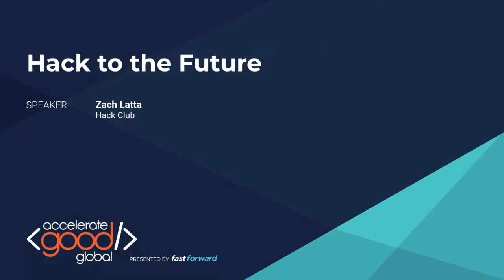Zack Latta, Founder of Hack Club | AGG 2018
Zach Latta is the Founder & Executive Director of Hack Club, a platform enabling high schoolers to start awesome after-school coding clubs. Zach taught himself to code at an early age, and launched Hack Club to give all students access to this superpower. Hack Club is a Fast Forward Accelerator Alumni.